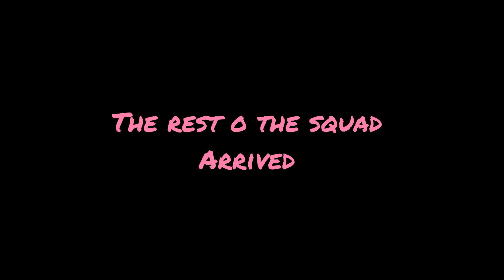Weekly vlog: Spend a Few Days with me|| Game night|| Makeup&floral event|| South African YouTuber